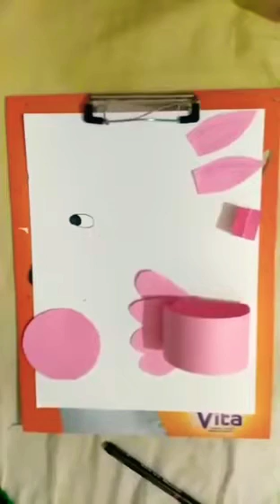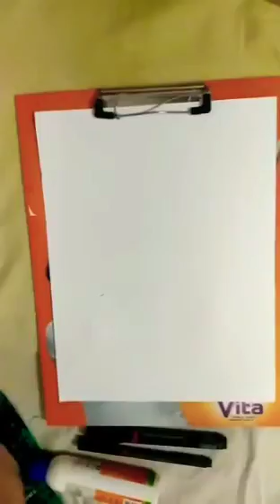Govt. reg ECCEd. Best teacher training institute playgroup course📞 Nursery rhymes class